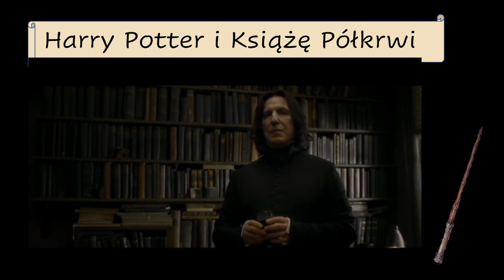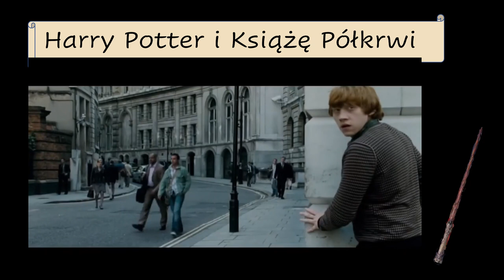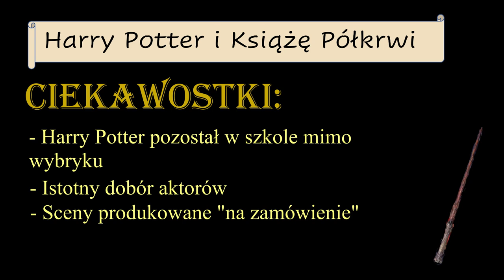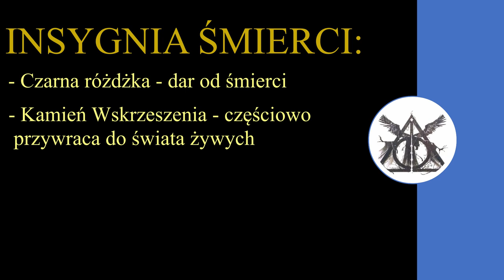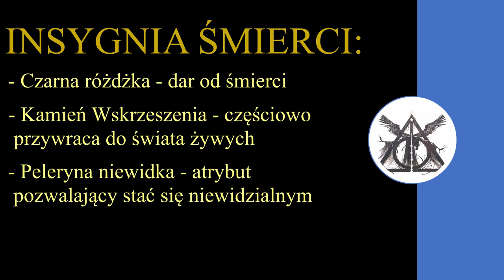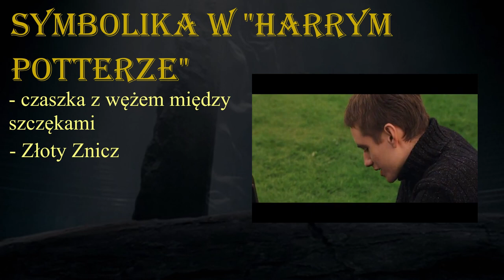Filmowy Lapbook klasy 2e | LO w Sobolewie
Promocja czytelnictwa w LO w Sobolewie - Filmowy Lapbook klasy 2e 2020 Więcej o tym wydarzeniu możesz dowiedzieć się tutaj